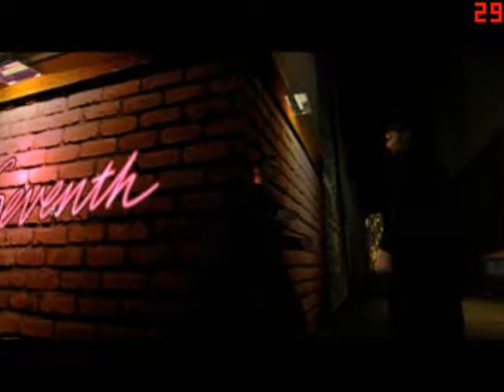Driver [US PS Release] - 16A - Lucky To The Crib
A crook wants Tanner to rescue Lucky from their rival Granger and take him back to his safehouse.